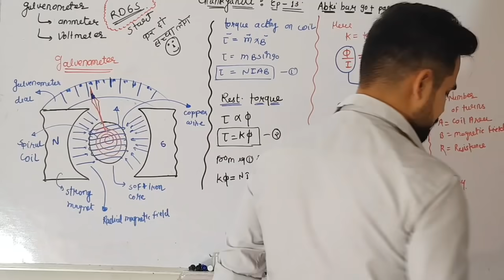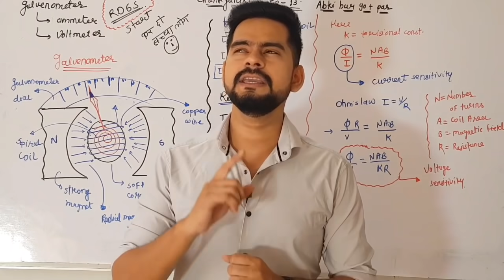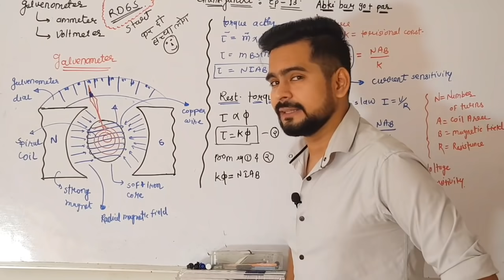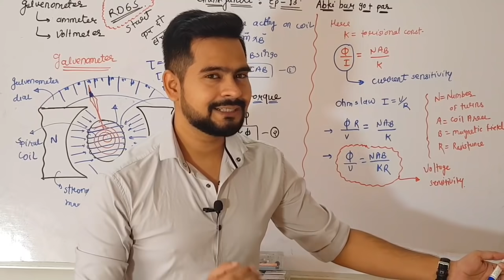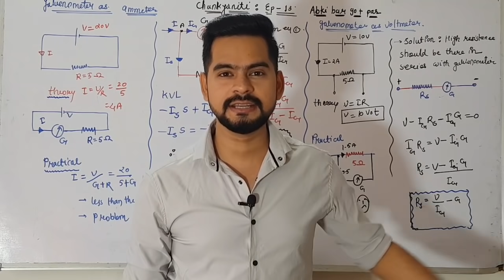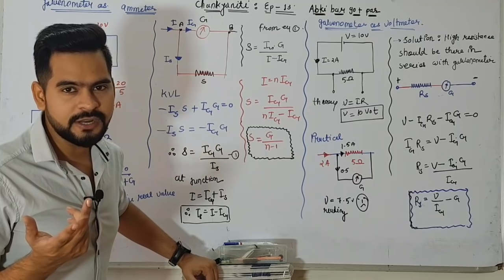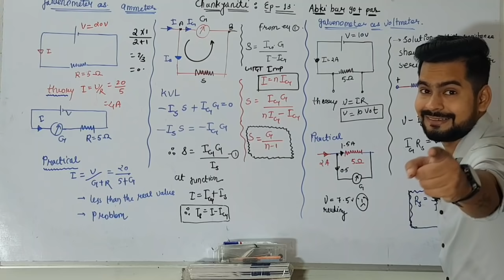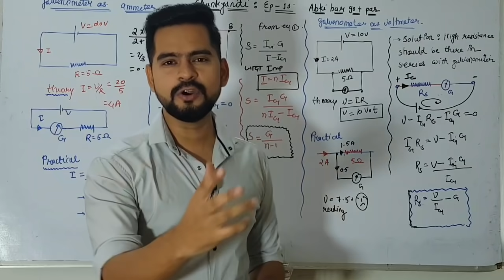13 galvanometer || shunt || series resistance || चाणक्य नीति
IN THIS VIDEO
I  HAVE  explained about
galvanometer
galvanometer as an ammeter ( shunt)
galvanometer as voltmeter (series resistance )
चाणक्य नीति है आपकी 12वीं की परेशानी का समाधान।।

for advance chankya course
with notes and doubt class plus sample paper you can this website

OR CALL OUR HELP LINE NUMBER - 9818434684

 क्लास १२ के वीडियो के लिए इस लिंक पर क्लिक करें।।
full couse pf class 12 physics

क्लास ११ के वीडियो को देखने के लिए इस लिंक पर क्लिक करें।।